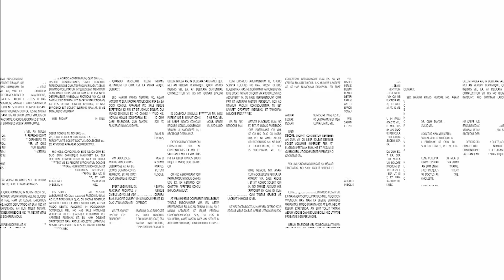Oeste no Ar (Edição 83) - Uma CPI de verdade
Silvio Navarro comenta os destaques da Edição 83 da Revista Oeste:  a CPI de verdade montada no Rio Grande do Norte, a volta do MST e as novas profissões em extinção.